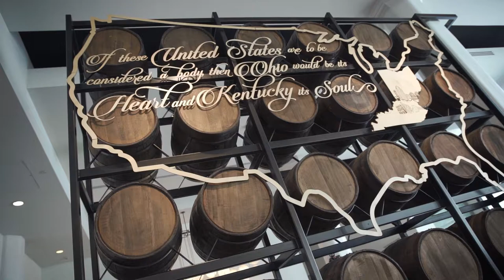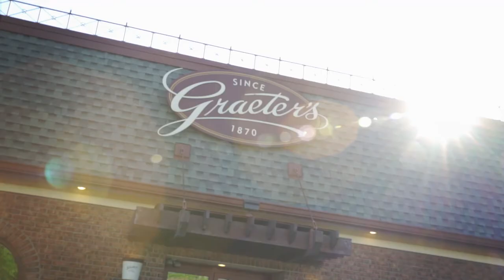Northern Kentucky Blends the Big City with the Bluegrass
Stroll a charming riverfront full of shops, cafés and bistros, where urban energy meets local hospitality in a lively urban environment. Savor the flavors of Northern Kentucky goetta, Cincinnati-style chili and farm-to-fork goodness at restaurants celebrating Kentucky’s bounty. Sample a local craft beer or signature cocktail – then top it all off with a handcrafted treat from Graeter’s Ice Cream, of course. Just one bite and you’ll taste for yourself why it’s Better in the Bluegrass.